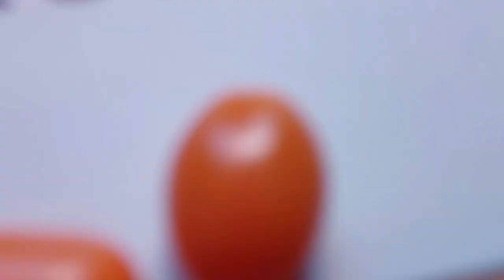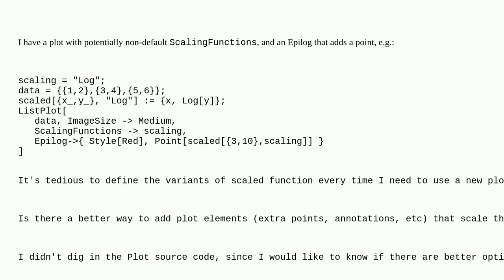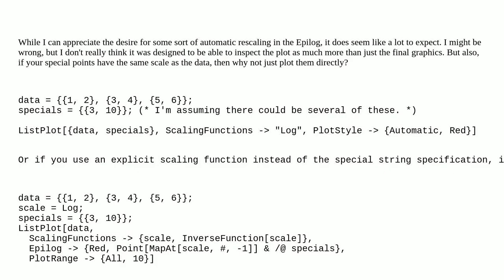Mathematica: How to replicate the effect of the ScalingFunctions option?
How to replicate the effect of the ScalingFunctions option?

A special thanks goes out to the community

  plotting graphics